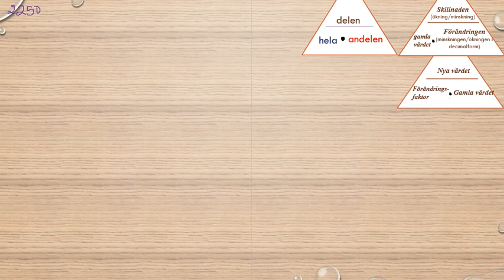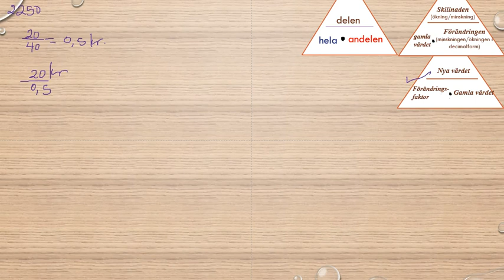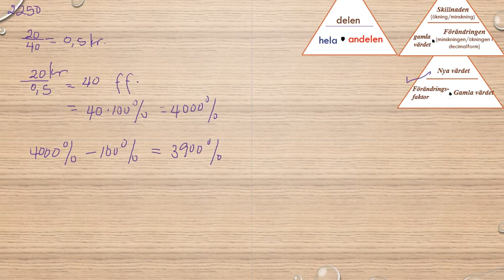Matematik 5000 Ma 1b Kapitel 2 Procent Problemlösning 2250